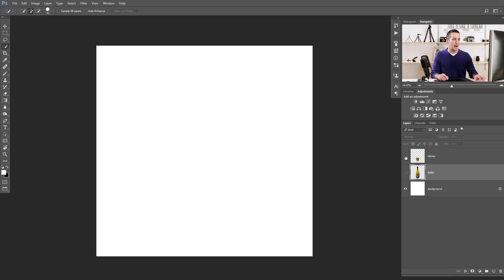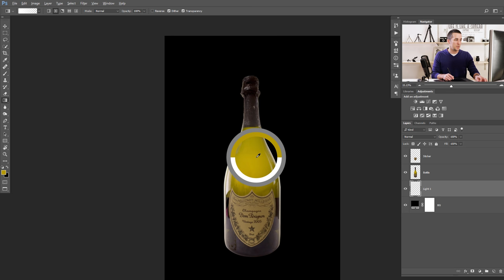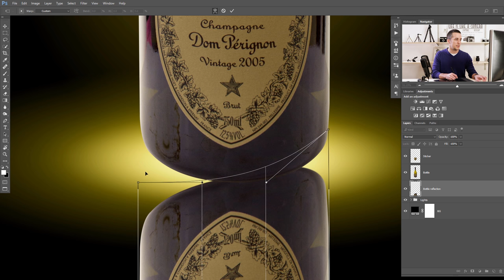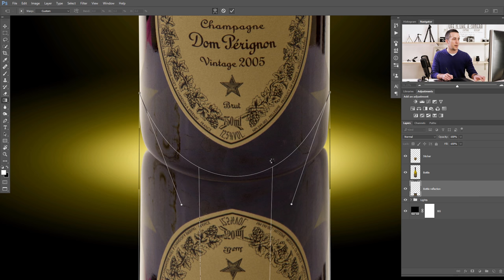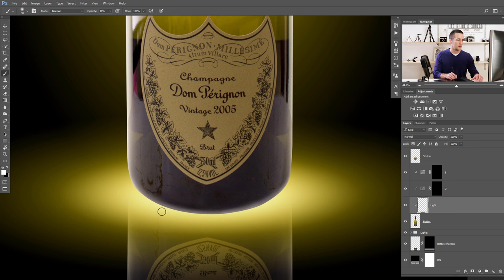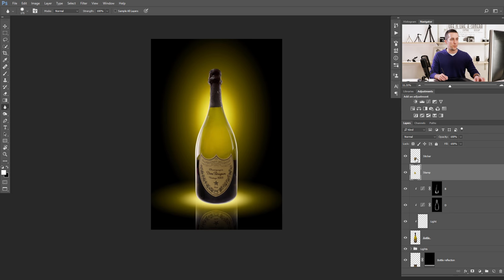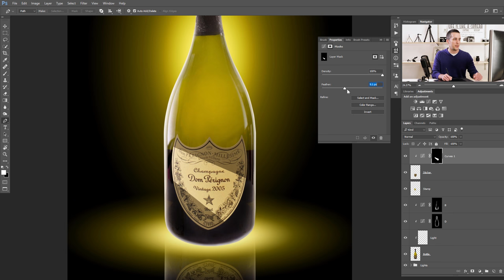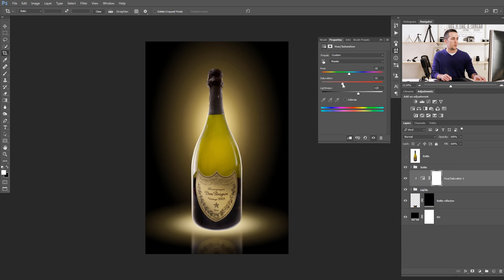How to make boring photo more interesting | Photoshop tutorial.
In this tutorial I will show you how to transform boring bottle on white background into something more fun and interesting.